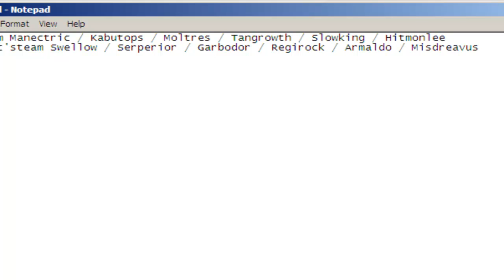PO Battle #28- noname vs. Eccentric-Boy- RU- Round 1 tourney match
so I don't even know if this is the right battle, I'm hoping it is lol